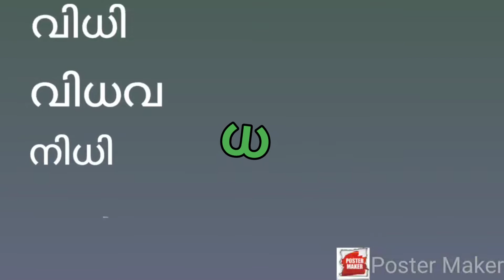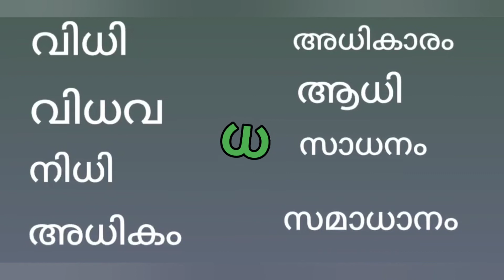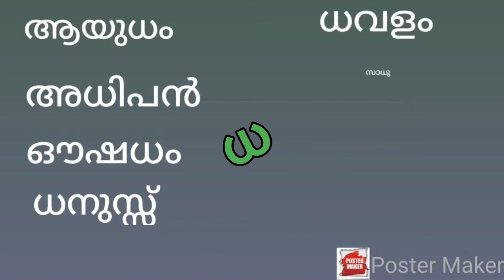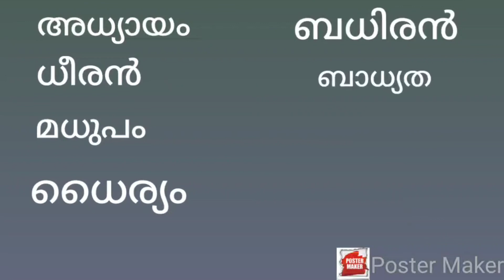ധ എന്ന അക്ഷരം വരുന്ന വാക്കുകൾ/STD 1 /മലയാളം / നന്നായി വളരാൻ